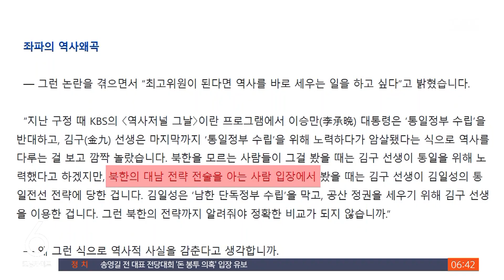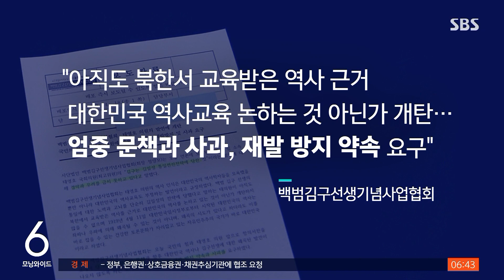"김구 선생은 김일성에 당했다"…태영호 징계하나 / SBS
〈앵커〉

국민의힘 태영호 최고위원이 백범 김구 선생이 북한 김일성에게 이용당했다고 말해 논란이 일고 있습니다. 김기현 대표가 자중하라며 직접 경고했지만, 여당 지도부의 실언은 끊이지 않는 모양새입니다

안희재 기자가 취재했습니다.

〈기자〉

문제가 된 건 태영호 최고위원의 인터뷰 기사 내용입니다.

한 역사 관련 방송 내용을 거론하면서, 김구 선생이 김일성의 통일전선 전략에 당한 거다, 김일성은 남한 단독정부 수립을 막고 공산 정권을 세우기 위해 김구 선생을 이용한 거라고 주장한 겁니다.

"북한의 대남 전략전술을 아는 사람 입장에서 봤을 때"라는 단서를 달긴 했지만, 국민 상식과 괴리됐다, 무엇을 위해 이런 망언을 하느냐 같은 당내 비판이 쏟아졌습니다.

발언 직후 태 최고위원에게 "역사 논란에 휩싸이지 않게 주의하라"고 한 김기현 대표까지 진화에 나섰습니다.

[김기현/국민의힘 대표 : 김구 선생을 우리 대한민국에서 가장 존경받는 지도자로서 우리는 인정하고 있고, 그 뜻을 잘 승계하기 위해 국민의힘은 노력하고 있습니다.]

백범김구선생기념사업협회는 아직도 북한에서 교육받은 역사를 근거로 대한민국 역사를 논하는 것 아닌가 개탄하지 않을 수 없다며 당 차원의 엄중한 문책과 사과, 재발 방지 약속을 요구했습니다.

이르면 다음 주 공식 출범하는 윤리위원회 징계 논의도 속도가 붙을 전망입니다.

당내에서 최고위원직 자진사퇴 요구까지 나온 김재원 최고위원에 대한 중징계가 유력한 가운데, 태 최고위원 또한 징계 대상에 오를 가능성이 거론됩니다.

(영상취재 : 김학모, 영상편집 : 유미라)